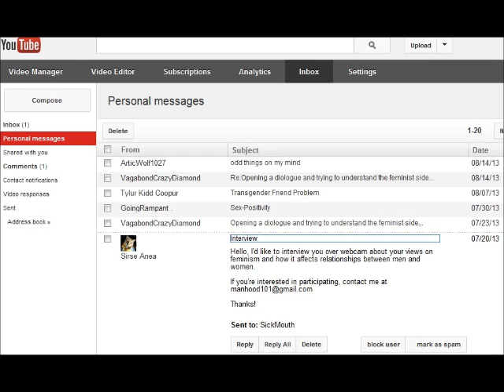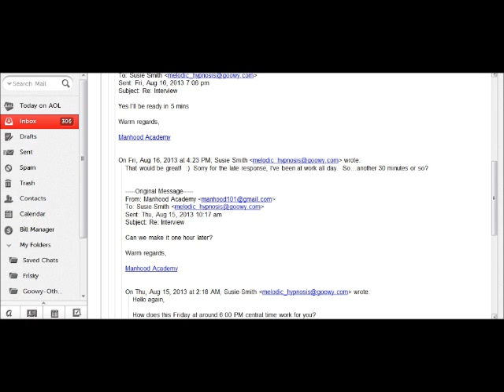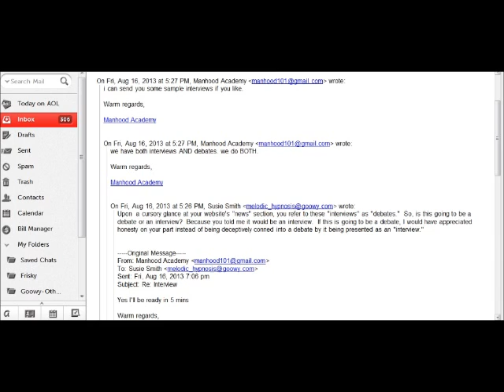An Aspiring Cult Leader Exposed: 101principles (Part 1 - Initial Reflections)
In which I discuss a narcissist's bogus tactics in "interviewing."  This guy is an aspiring cult leader, but he's not charismatic enough to be successful in that regard.  His method is:

1. Ask a question
2. Interrupt you while you're answering the question with a straw man version of your first few words
3. Whine and bitch about how you didn't answer the question
4. Tell you you're lying when you reply saying he interrupted you before you could finish your answer, and then call you "stupid," "faggot," or "bitch."
5. Move the goalposts of the conversation.
6. Repeat steps 1 through 4 until opponent gets fed up with the childish game and says "this is over."
7. Declare victory once opponent grows exhausted of the conversation going nowhere because he didn't allow it to.

Foolproof plan to force your opponent to give up on the conversation because it's pointless to try to talk to someone who won't listen, then claim they're rage-quitting.  Ugh, what a dumbass.

Update, 8/17: The cult leader has since blocked me from commenting on the video of the "interview."  I will be uploading the "interview" to my own channel, since it is apparent that he does not allow dissenting opinions in his comments sections.